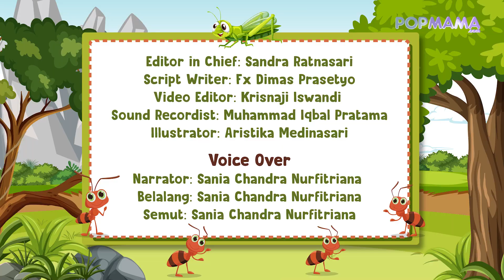Semut Baik Hati dan Belalang Pemalas | Dongeng Anak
Diceritakan di sebuah ladang terdapat keluarga semut yang rajin dan belalang yang pemalas. Meskipun begitu, belalang sangatlah bersahabat dengan keluarga semut. Tidak jarang mereka menyapa satu sama lain ketika berjumpa. Singkat cerita, musim dingin melanda dan belalang kelaparan karena dirinya selalu malas mengumpulkan bahan-bahan makanan. Bagaimana kisah selanjutnya semut dan belalang dalam dongeng kali ini?
Ceritakan dongeng anak berjudul Dongeng Bebek dan Tupai | Cerita Anak Kartun Dalam Bentuk Film Animasi" kepada si Kecil, yuk!
Ada banyak pembelajaran yang bisa diambil dari karakter Dongeng Bebek dan Tupai ini.
Dongeng Cerita Kartun Dongeng semut dan belalang Bahasa Indonesia.
Melalui konten Dongeng cerita semut dan belalang ini, Popmama mencoba menjawab pertanyaan dan tantangn tentang kenapa tayangan anak semakin sedikit? Konten cerita anak pendek terbaru ini menyuguhkan film animasi edukasi kartun anak yang disukai oleh balita.
Cerita anak Youtube online Popmama juga menyajikan cerita menarik yang berkisah tentang keteladanan, kebaikan, kejujuran dan persahabatan untuk usia dini anak-anak Indonesia. Dikemas dengan cerita bergambar yang lucu, interaktif dengan fabel bahasa Indonesia sehingga diharapkan dapat menjadi tayangan yang berdampak positif bagi anak TK maupun Paud.
Sebuah karya cerpen atau dongeng Harimau Bodoh dan Rubah Cerdik yang memotivasi anak dengan gambar-gambar hewan yang penuh warna, Dongeng Popmama ini merupakan media literasi digital, untuk mendidik dengan menginspirasi anak zaman sekarang, film kartun anak semut dan belalang akan mendidik dengan menyelipkan pesan moral pada tontonan objek yang dapat ditiru anak.
Popmama merancang kumpulan cerpen cerita kartun pendek dalam fabel anak yang islami di Youtube ini juga dapat memancing Anak Indonesia, meluapkan daya imajinasi anak soleh akan fiksi berfantasi yang diharapkan akan membangkitkan anak muslim sholeh akan pentingnya solidaritas keberagamaan melalui khasanah cerita rakyat yang dipenuhi nilai-nilai pendidikan. Serta diharapkan juga bisa menjadi cerita anak sekolah minggu kristen dan juga cerita anak sebelum tidur untuk anak-anak di seluruh Nusantara.
Semoga Popmama bisa terus menemani para Mama Millennial untuk mewujudkan mimpi anak-anak Indonesia untuk menjadi generasi emas yang penuh talenta.
Untuk menghubungi tim Popmama.com, silakan hubungi kontak kami di bawah ini
Address : Jl. Jend. Gatot Subroto Kav. 27 16th Floor, Kuningan, Jakarta (12950), Indonesia